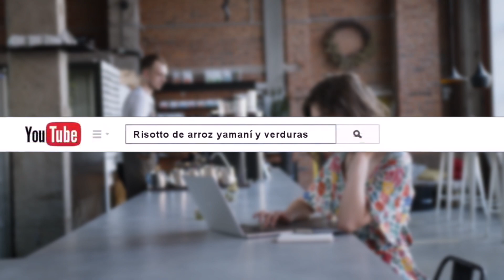👨‍🍳 No sos malo/a cocinando: cómo cocinar RISOTTO de ARROZ YAMANÍ con VERDURAS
Deleitate con esta deliciosa y saludable receta vegana (sin vino) de risotto hecha con arroz yamaní, y vegetales de temporada.
¡Este rico y sabroso risotto seguramente complacerá a cualquiera que lo pruebe! Me juego la suscripción a mi canal.

Además esta video receta es perfecta para una cena, un almuerzo o una ocasión especial porque es rápida y sencilla.

Ingredientes para este risotto de Arroz Yamani y Verduras:

Arroz yamani 200 grs (remojados)
1 morrón rojo
1 morrón verde
2 cebollas
2 zanahorias
2 litros de agua (1 para el remojo del arroz y 1 para el caldo)
1 cubito de caldo de verduras
Perejil picado (opcional)